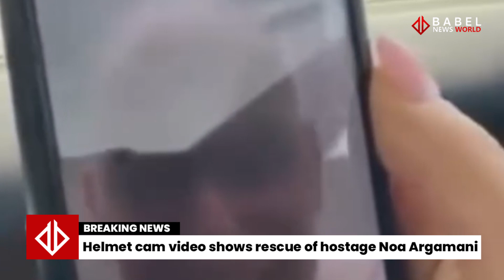‘Noa, we’re taking you home’: Helmet cam video shows rescue of hostage Noa Argamani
The rescue of Noa Argamani, along with other hostages, was a significant event involving the elite Yamam counter-terrorism unit and Shin Bet agents. Noa Argamani, a 26-year-old Israeli woman, was abducted by Hamas during the Supernova music festival near Re'im, Israel, in October 2023. She was held in captivity in the Gaza Strip, specifically in central Gaza's Nuseirat area.